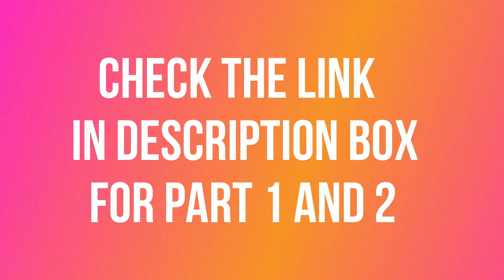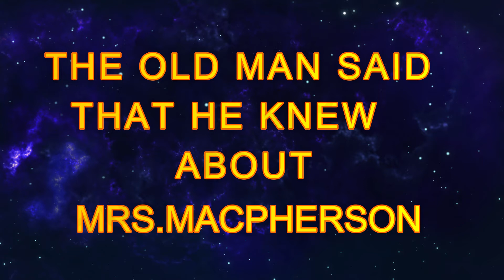The Best Christmas Present In World by Michael Morpurgo Part 3 NCERT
Class 8
Honey Dew
Chapter 1
The Best Christmas Present In The World
Part 3

Michael Morpurgo
NCERT
Full Explanation

Hello everyone!
Myself Suman and I welcome you all to my YouTube Channel  'Study With Suman' . In this video , I've explained the Part 3 of Chapter 1 of  NCERT coursebook Honey Dew . I've explained  it in both English and Hindi.

If you've any query then you can comment in comments section . Give your worthy suggestions and keep supporting .

नमस्कार दोस्तों, आप सभी का मेरे यूट्यूब चैनल 'Study With Suman' में स्वागत है । इस वीडियो में , मैनें कक्षा 8 की अंग्रेज़ी की पाठ्य पुस्तक 'हनी डयू' के पहले पाठ के तीसरे भाग का वर्णन किया है । इसमे मैनें इसका वर्णन अंग्रेज़ी एवं हिन्दी दोनों  में किया है ।  अपने महत्वपूर्ण सुझाव अवश्य दिजियेगा तथा सहयोग बनाये रखियेगा ।

यदि अपको कोई कठिनाई आए तो आप comment कर सकते हैं ।

For my previous videos

Go on this link ,

I also made videos on:

1. Class 7 Honey Comb Chapter 1 Three Questions by Leo Tolstoy NCERT 👇

2. Class 8 Honey Dew Chapter 1 Part 1 The Best Christmas Present In World by Michael Morpurgo NCERT 👇

3.Class 6 Honey Suckle Chapter 1 Who Did Patrick's Homework by Carol Moore NCERT👇

5. Class 8 Honey Dew Chapter 1 Part 2 The Best Christmas Present In World by Michael Morpurgo NCERT 👇

Your support matters a lot ❤

इसके अतिरिक्त मैनें वीडियो बनाई है:

1. कक्षा 7 हनी कॉम्ब पाठ 1 Three Questions by Leo Tolstoy  NCERT 👇

2. कक्षा 8 हनी डयू पाठ 1 प्रथम भाग The Best Christmas Present In The World by Michael Morpurgo NCERT 👇

3.कक्षा 8 हनी सकल पाठ 1 Who Did Patrick's Homework by Carol Moore NCERT 👇

5. कक्षा 8 हनी डयू पाठ 1 द्वितीय भाग The Best Christmas Present In The World by Michael Morpurgo NCERT 👇

आपका सहयोग अत्यंत महत्वपूर्ण है ❤